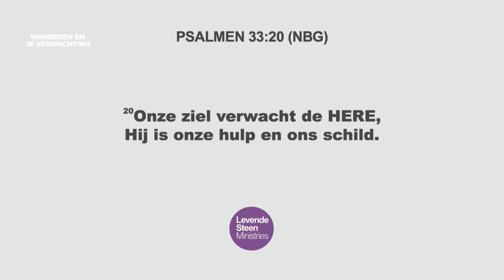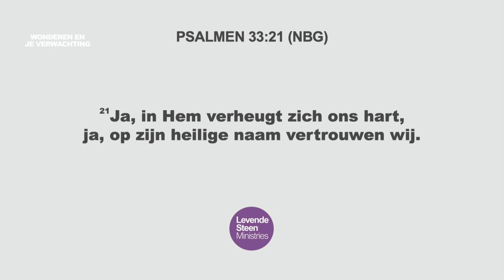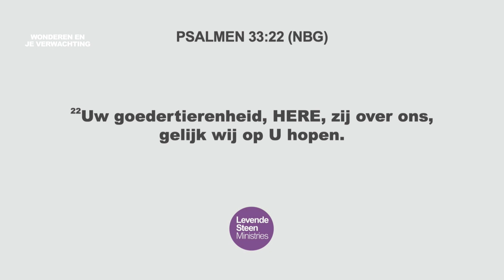Wonderen en je verwachting - Woensdag 04-01-23 (preek only)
Wonderen en je verwachting horen bij elkaar. Wonderen gebeuren niet zomaar. Jouw verwachtingspatroon activeert God!

Vaak tijdens speciale samenkomsten lijkt de gemeente een andere gemeente en zijn we extreem verwachtingsvol, maar dat zou dat niet elke dienst zo moeten zijn? Want wonderen zijn deel van je erfenis!

Misschien probeert vrees en angst je te pakken, maar ga terug naar het plan van God voor jou. God noemt ons niet de gevoelige, maar de gelovige! En een geloofswezen leeft niet bij feiten maar bij waarheid. Wat is jouw waarheid? Laat je kaas niet van je brood eten. Ga en neem wat God voor jou bereid heeft!

Deze preek only is onderdeel van de genezingsdienst van 4 januari. Via de onderstaande link kun je de hele dienst incl. gebed en getuigenissen terugkijken.